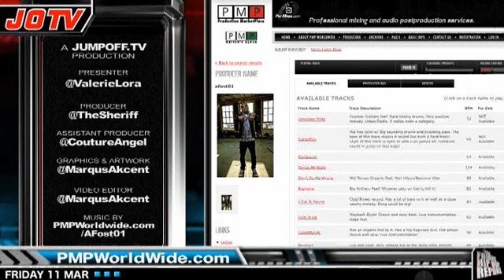Chamillionaire "Charlie Sheen", Forbes Names Diddy Richest Artist[Friday Hip Hop Report]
The Friday Hip Hop Report is presented by @ValerieLora. For daily updates

=== TOP STORIES ===
-Mobb Deep's Prodigy finished his three-year prison sentence and tweeted this picture.
-Suge Knight Dropped his Lawsuit Against Kanye West
-In 2 separate incidents 2 men were stabbed at a Lloyd Banks Show in Buffalo
-Diddy was named Hip Hops Wealthiest Artist by Forbes Magazine, with a value of $475m
In second place was  Jay-Z with $450 million and Dr. Dre was 3rd with $125 million

=== NEW RELEASES ===
Lupe Fiasco - "LASERS"
Raekwon - "SHAOLIN VS WU-TANG"
Reks - "RHYTHMATIC ETERNAL KING SUPREME"
Pac Div - "MANIA"

Chamillionaire - "CHARLIE SHEEN" - [Ft: Killer Mike and Rock D]
Travis Barker - "DEVIL'S GOT A HOLD ON ME" - [Ft: Slaughterhouse]
Chris Brown - "WET THE BED" - [Ft: Ludacris]
Wiz Khalifa - "THE RACE"
Young Jeezy - "PULL OUT THE FYE"
Killer Mike - "READY, SET, GO" - [Ft: T.I. and Big Boi]
Swizz Beatz - "FREAKY" - [Ft: Akon, Jadakiss, Murda Mook, and Shella]
Fat Joe - "MASSACRE ON MADISON" - [Ft: Vado]

Papoose - "Obituary 2010" -  [Ft: Karina Bradley]
Willow Smith - "21st Century Girl"
Nelly "Gone" - [Ft: Kelly Rowland]
Talib Kweli - "How You Love Me"
Omarion "Come & Fuck With Me" - [Ft: Rosa Acosta]
Sha Stimuli, Sheek Louch, Joe Budden - "Hood 2"
Pharoahe Monch "Clap (one day)"
Snoop Dogg - "Boom" - [Ft: T-Pain]

===SOUNDSCAN===
The number one selling urban album on Neilsen Soundscan last week was Marsha Ambrosius' Late Nights Early Mornings with 96,000

=== BRANDWATCH ===
Waka Flocka's Naked PETA 'Ink Not Mink' Print Ad

=== CREDITS ===
Presenter @ValerieLora
Twitter Recap @LowKeyUHTN
Assistant Producer @CoutureAngel
Camera Operator @ValerieLora
Video Editor @MarqusAkcent
Graphics @MarqusAkcent

PMPWorldwide.com is the #1 destination for Music Producers, Artists and A&R.

Valerie's Wardrobe is provided by DrJays.com
The leading online retailer of street fashion
Code: JUMP20